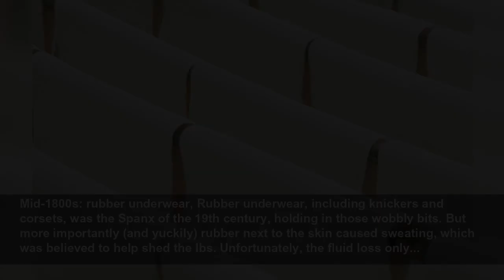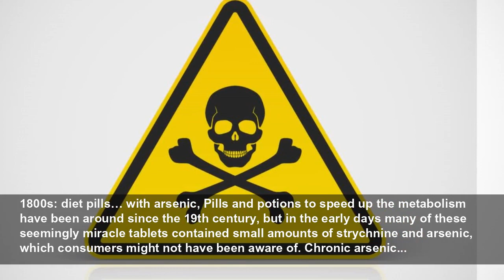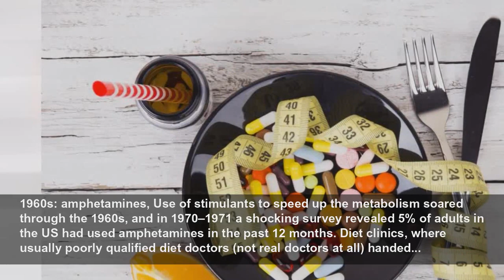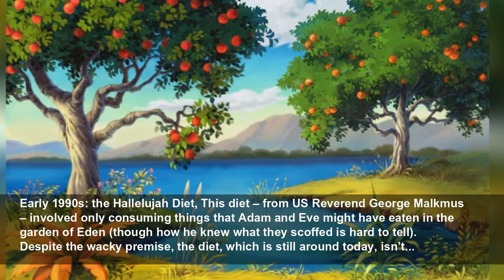Exposed: history's worst diets that are best left in the past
From the 1500s to the present day, here are some of the weirdest diets and weight loss methods to have ever existed.
Lovefood
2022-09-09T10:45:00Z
Don't try these at home, In the quest for a trimmer waistline, better health and more energy, it seems we’re prepared to give any bonkers diet regimen a go. And the fad diet isn’t a new concept – we’ve been prepared to try food plans varying from mildly eccentric to downright dangerous for...
1558: the starvation diet, Italian nobleman Luigi Cornaro wrote the first diet book, La Vita Sobra (The Sober Life) advocating extreme dietary restriction even before calories had been recognized. Aged 35, he turned around his own poor health (and reportedly lived to 102), by cutting his food...
1727: the “move away from the swamp” diet, This was the year that writer Thomas Short observed that overweight people lived near swamps. His treatise on the subject, titled The Causes and Effects of Corpulence, outlined the only logical way to solve your weight loss woes: move away from the...
1700s: hot sand to “sweat out fat”, Sprinkling the body with hot sand was a bizarre 18th-century custom advocated for shifting those extra lbs. It was believed that the heat of the sand would help you lose weight through sweating out fat. We now know that it’s actually only water and salts that...
Early 1800s: the Lord Byron vinegar diet, British poet and politician Lord Byron was the first celebrity dieter. He survived on soda water and biscuits but also popularized drinking vinegar – a lot of it – to lose weight. Byron lost five stone between 1806 and 1811. Apple cider vinegar is still...
1830s: the “chastity” diet, Reverend Sylvester Graham, after whom whole wheat graham flour is named, was an early advocate of temperance and vegetarianism. So far, so healthy, but Graham also believed that white sugar, refined flour and spices promoted sinful sexual urges and were best avoided.
Mid-1800s: rubber underwear, Rubber underwear, including knickers and corsets, was the Spanx of the 19th century, holding in those wobbly bits. But more importantly (and yuckily) rubber next to the skin caused sweating, which was believed to help shed the lbs. Unfortunately, the fluid loss only...
1800s: diet pills… with arsenic, Pills and potions to speed up the metabolism have been around since the 19th century, but in the early days many of these seemingly miracle tablets contained small amounts of strychnine and arsenic, which consumers might not have been aware of. Chronic arsenic...
1894: the corn flakes diet, Dr John Harvey Kellogg created corn flakes as a food for the patients of the Battle Creek Sanitarium in Michigan, where he was superintendent. Like Sylvester Graham before him, Kellogg believed in making foods as bland as possible to curb sexual urges. And corn flakes...
Early 1900s: the tapeworm diet, Why diet when you can have a very hungry worm inside you absorbing all the calories before they have a chance to make you fat? At the turn of the 20th century, tapeworms were sold in pill form for diet purposes and people lapped them up. Baby tapeworms can grow to...
1903: chewing and spitting, Followers of Horace Fletcher – a.k.a. The Great Masticator – believed that chewing their food at the rate of 100 bites a minute would result in weight loss. Even if this were true (it's not) it’s hardly the recipe for a sociable meal with friends, especially...
1920s: smoke to “reduce”, In terms of awful health advice, the cigarette diet has to be the absolute worst. Yet in the 1920s, American cigarette brand Lucky Strike used the slogan "Reach for a Lucky instead of a sweet,” informing readers that they should “avoid harmful methods to reduce” and...
1923: the milk diet, Bernarr Macfadden was an American body builder who advocated consuming nothing but milk – four to six quarts of the stuff per day (eight to 12 pints) – for peak fitness. "I realize that one taking the milk diet has little time for other occupation – visiting, picture shows,...
1930s: the Inuit diet, Swede Vilhjalmur Stefansson, who lived in the Arctic, argued that a high calorie diet of whale blubber, caribou and raw fish was the best because the Inuit who lived on this diet were slim and healthy. While this diet is high in heart-healthy omega-3 fats, it lacks fruit...
1940s: master cleanse diet, Unbelievably this crazy diet still endures to this day (Beyoncé is a fan, apparently using the regime to lose weight for the movie Dreamgirls). There are various versions but basically, it’s a 10-day or so liquid-only diet consisting of three things: a lemonade-like...
1950s: the cabbage soup diet, The cabbage soup diet was hugely popular among 1950s housewi